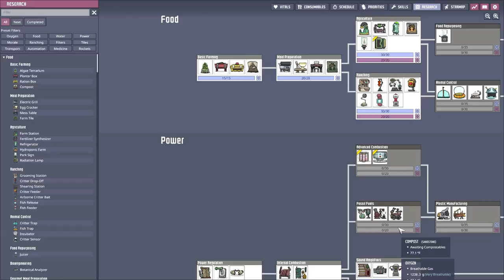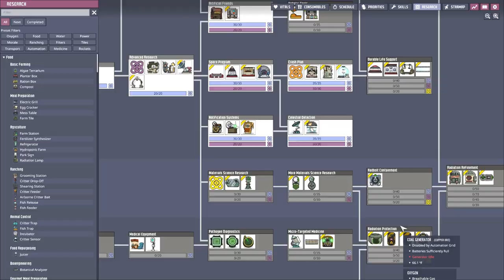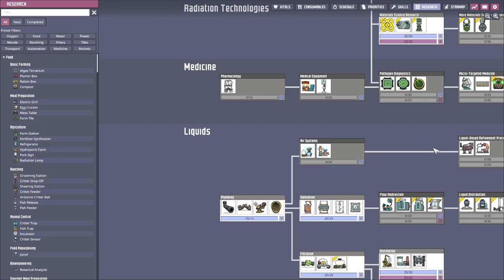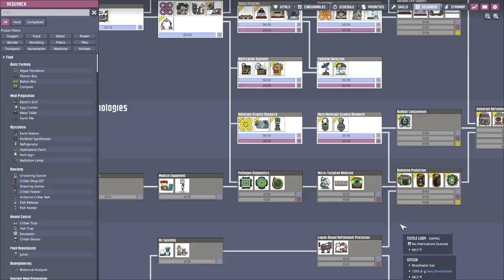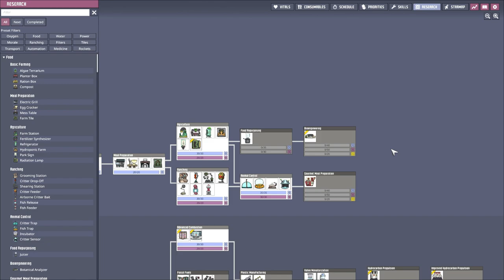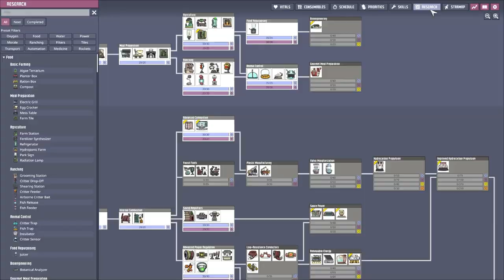A Smooth Hatch! (Oxygen Not Included: Spaced Out / Terrania Episode 15)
Our projects are behind schedule! Behind!

How?

Metal, refined metal. While it's true that metal ore is what most things are built from, a constant supply of refined metals are necessary for advanced construction...

AND WE DON'T HAVE A RELIABLE SOURCE OF METAL REFINEMENT...

until now!